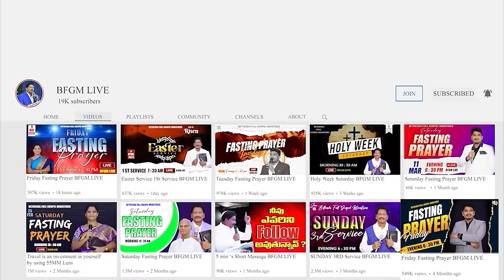Today's promise 24.03.2024 | BFGM LIVE